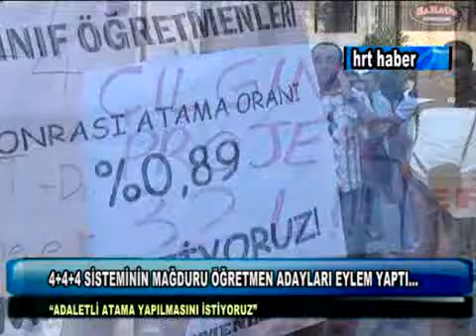4+4+4 SİSTEMİNİN MAĞDURU ÖĞRETMEN ADAYLARI EYLEM YAPTI...